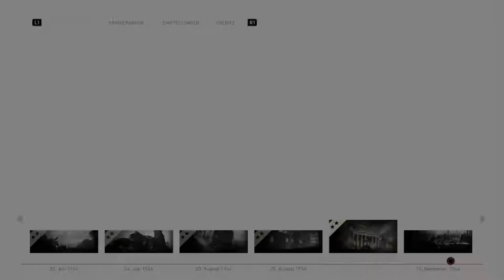😵 Call of Duty: WW 2 Kollateralschaden / Todesfabriek 🎮 ( No Facecam)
Kollateralschaden / Todesfabrik 🎮 CALL OF DUTY: WW2 (1. Aufnahme mit mein neuen PC) 😅